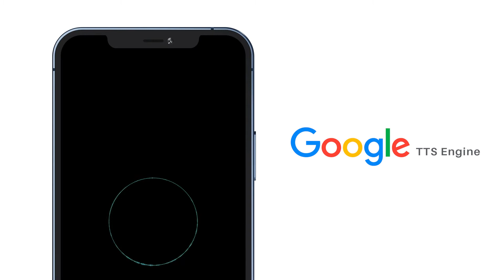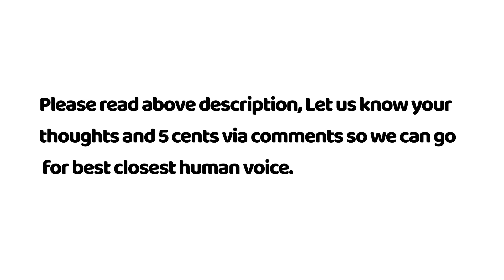Which TTS engine to go with?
Which TTS engine to go with? - Opensource Vs Amazon Google Vs Microsoft Vs IBM

Pandemic has changed the entire perception of time. Many less practised things have turned as new normal. It has extended to every field. But the most affected area is tourism and ironically the most preferred one too. Recent times travel has become very contagious, especially after partial lockdown lifts. That's the only way to relieve much of the stress. Due to this pandemic situation it has become a task for any two families or individuals to get together. Very less percentage of people opt for solo vacations but not most. It's a nightmare for a person to travel alone who wishes for a companion but is unable to find one.

Anyone would prefer a travel companion to the fullest. But this pandemic has made it tough for travellers from different places to unite. Here is an AI based Travel Companion Bot who is no less a friend. It's basically for anyone who likes to explore places either planned or unplanned. No matter what range, any travel needs to be planned. This bot helps to bypass the entire planning process and takes care of it. Now you are all set to pack bags and move with a friend!! This bot is an added advantage for a family but a lot of help for any solo traveller.

You start the journey with the destination set right. Once given, AI bot will provide possible itineraries to choose from. Any communication is by Text to Speech engine which converts text to natural sounding audio. This is very crucial in travel bots.

As a problem statement for this entire development journey, none of the open source helped us with the right machine voice. So our next choice is to go with TTS from either Amazon, Google, Microsoft or IBM which has a broad spectrum.

We are testing all the choices and would like to know your thoughts and 5 cents via comments so we can go for best closest human voice.